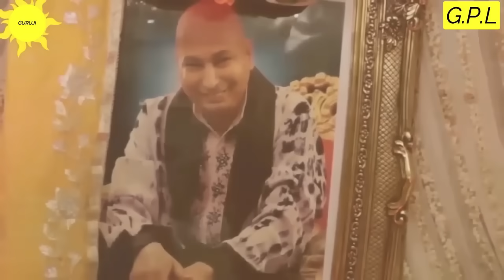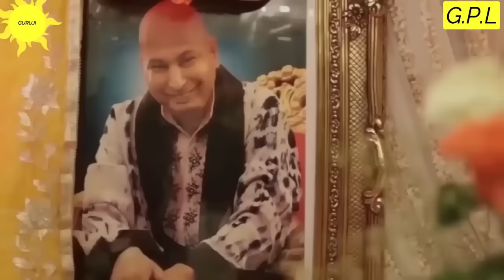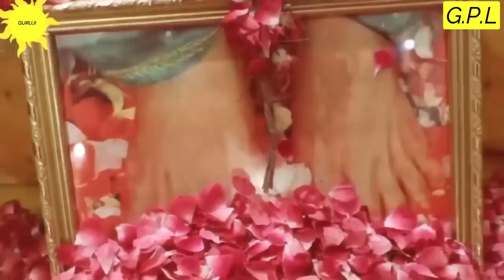GURUJI AMRITVELA ||7 SEPTEMBER 2023 || THRUSDAY🙏JAI GURU JI🙏SHUKRANA GURUJI | GURUJI PARIVAAR LOVERS